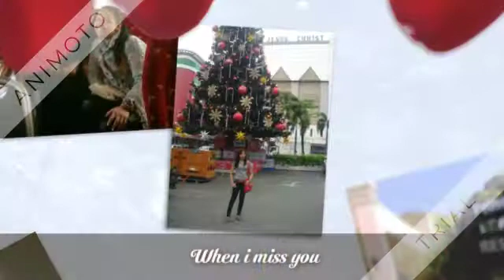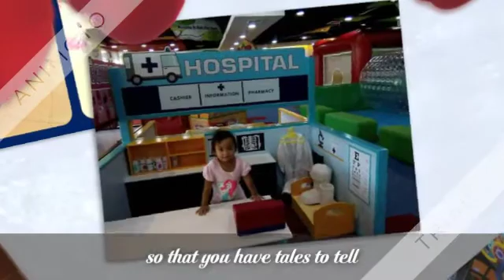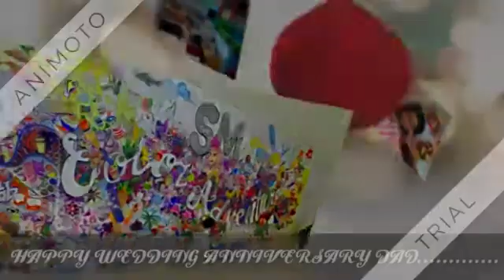FOUR YEARS WEDDING ANNIVERSARY